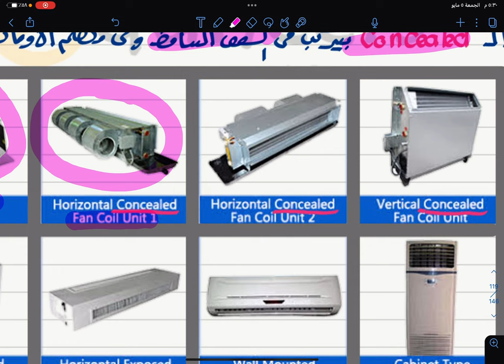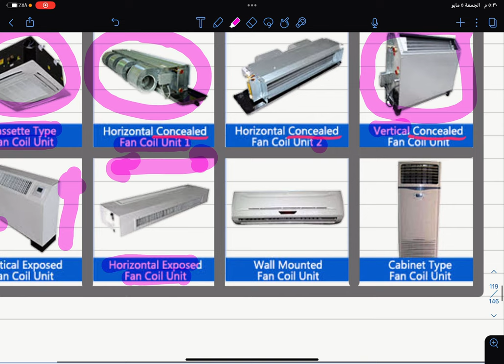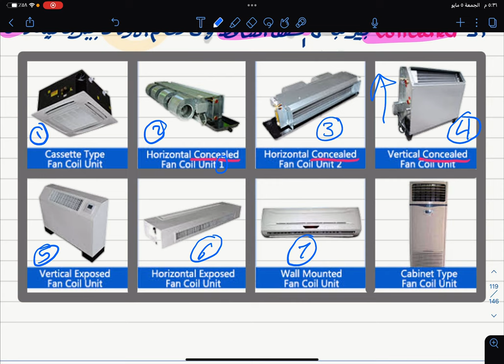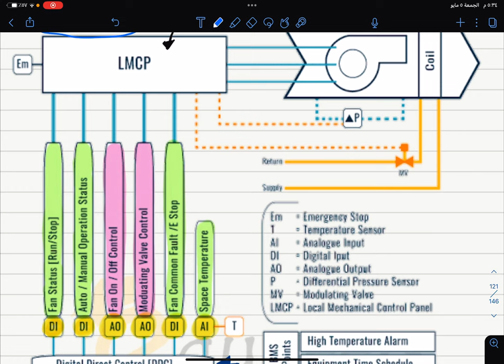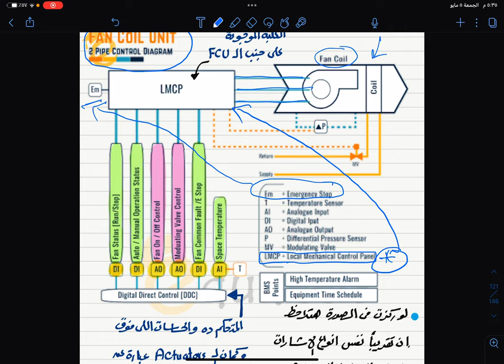FCU and BMS